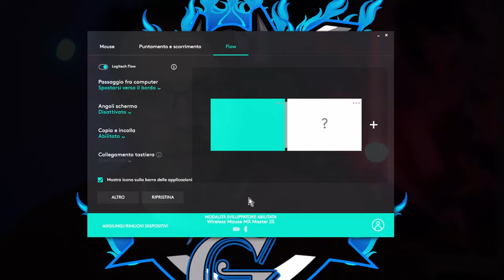Questo è il MIGLIOR MOUSE per un PROFESSIONISTA! Review da Hekka!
Usa il codice  Punto10   per uno sconto di 10$ su un ordine di almeno 29.99$ su Hekka.com

1.671K Views - Mar 5, 2024
76% . 7.62K/10K